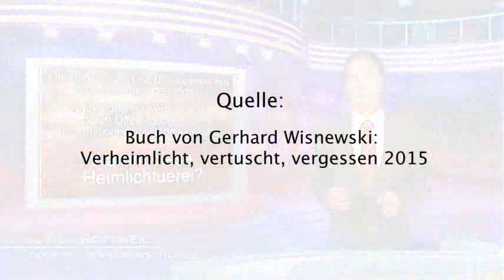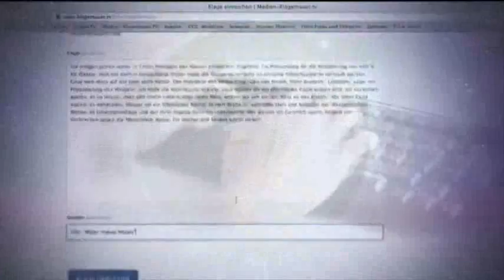MH370 ein Jahr verschollen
Wo ist Flug MH370?